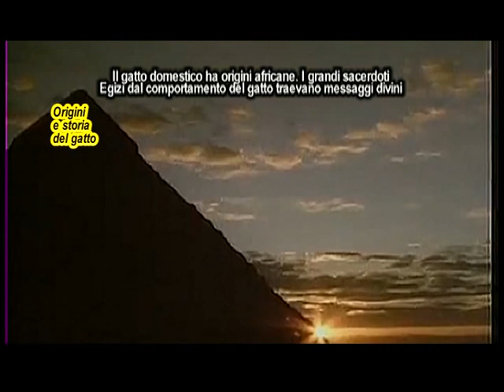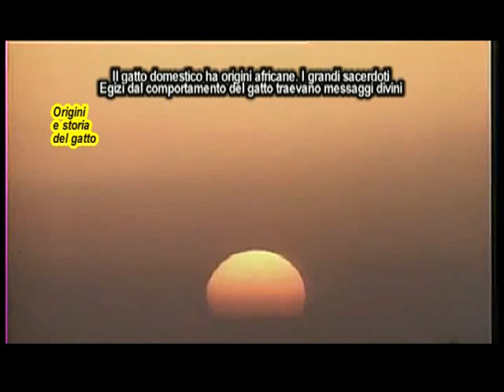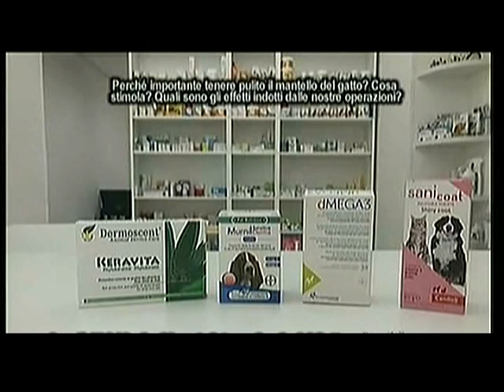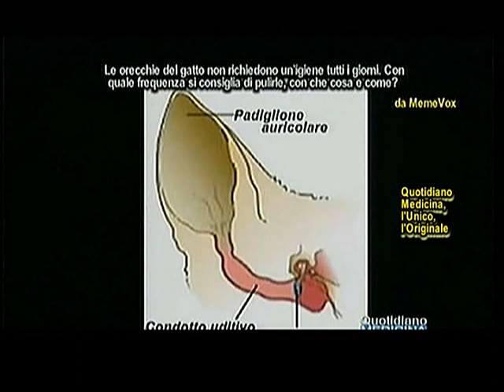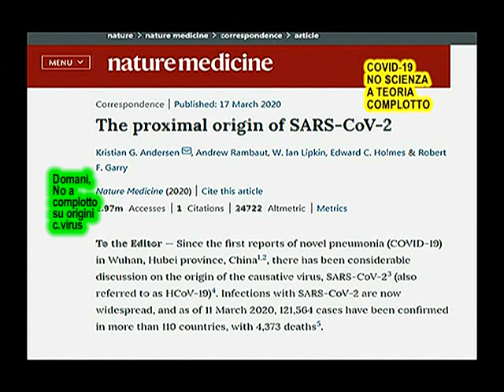Igiene del gatto in tempi di coronavirus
Cat hygiene in coronavirus times

La storia del gatto. Chi è geneticamente il gatto. Il gatto nei tempi moderni...Come curarlo e igienizzarlo...(continua) (apri il video) Testimonianza del dott. Domenico Carratù, medico veterinario comportamentalista